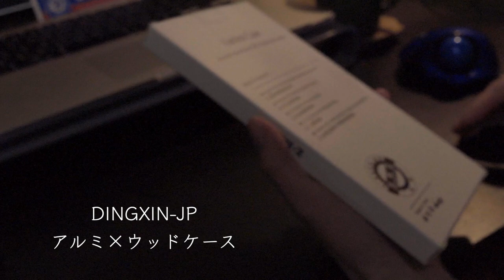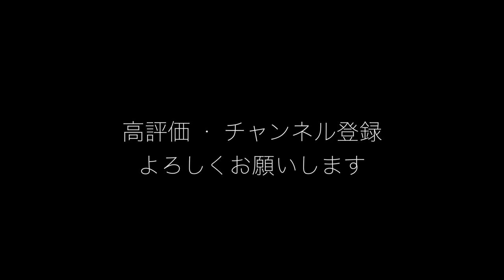No talking review / 無言でiPhoneXsMAX ケースを紹介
Amazon.comでこの商品を推薦したいと思います

DINGXIN iPhone XS Max ケース バンパー アルミ+天然木 ウッドケース 高級感 おしゃれ アイフォンxs Max スマホケース 軽量 衝撃吸収 Qi充電対応 電波影響なし (iPhone XS Max, 6.5 インチ, 銀＆桜桃木)
Kaixinguo-JPによる
詳細はこちら

                 【機材】
カメラ : SONY RX10 M4  Canon EOS M3
録音　 : 内蔵マイク
編集ソフト : Final Cat Pro X
　　　　　  motion5